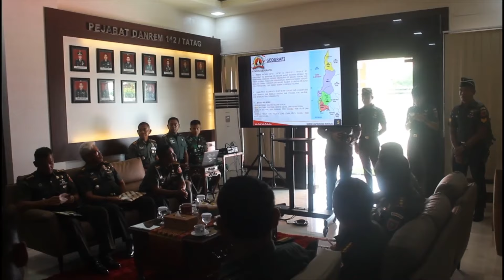Pangdam XIV/HSN Melaksanakan Kunker Di Makorem 142/Tatag